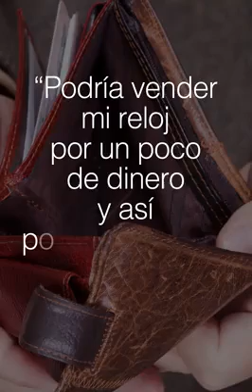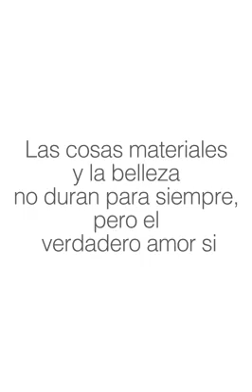Amor verdadero entre una pareja